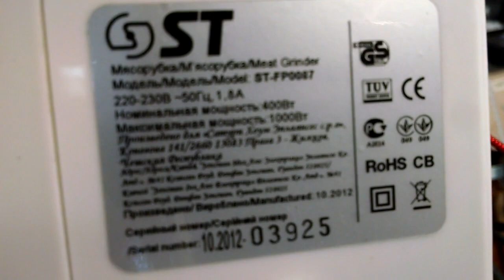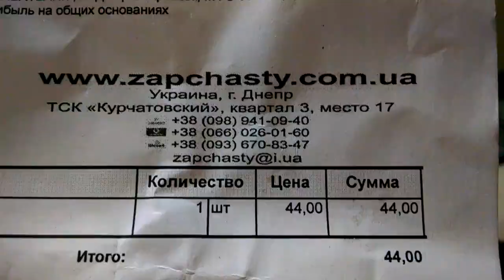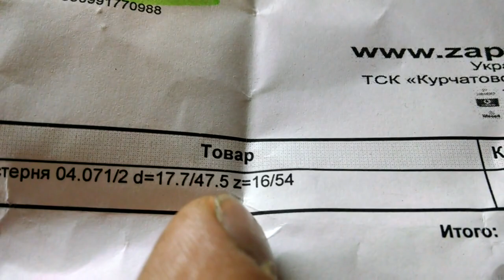Ремонт мясорубки Электродвигатель работает но мясо не крутит слизалась шестерня